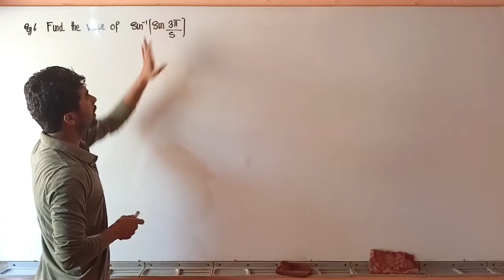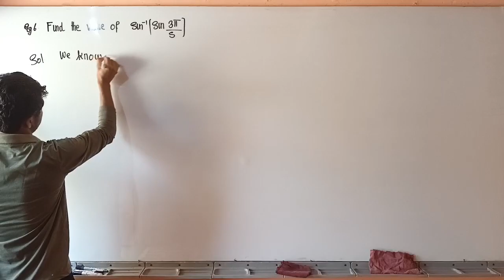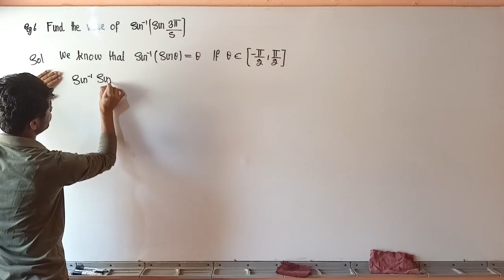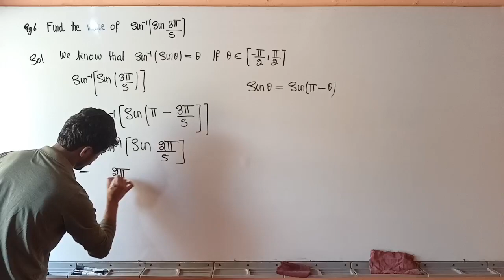Example 6 Class 12 Maths Chapter 2